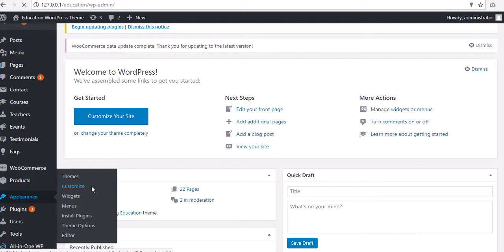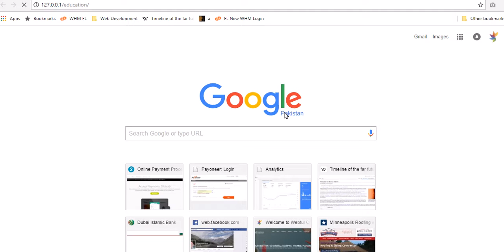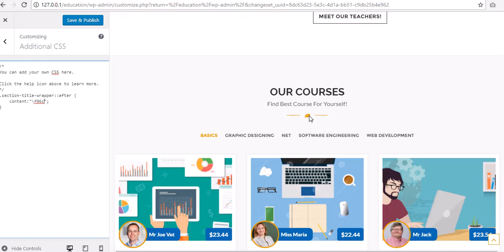Change Icon After Section Title - Education WordPress Theme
How to change Icon after Title section in sections area or Element area.